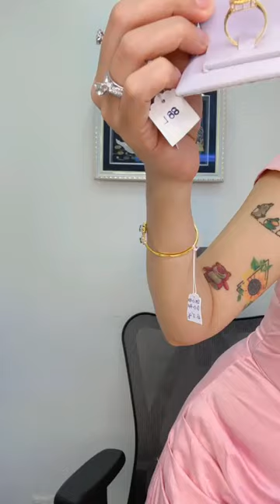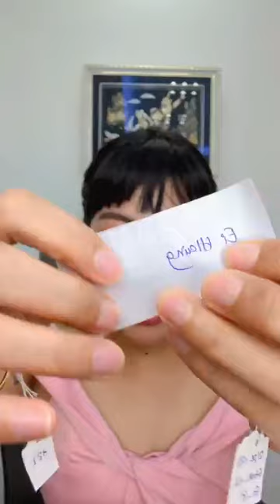မနှင်းရောင်းပေးတဲ့ ရတနာလှလှလေးတွေကို ဈေးတန်တန်လေးနဲ့ကြည့်ကြမယ်